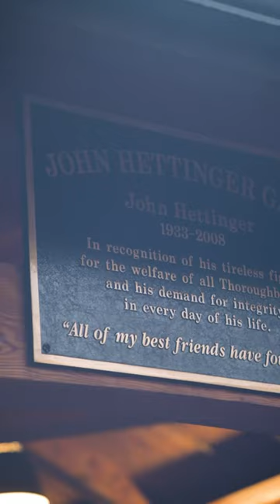Finishing touches ahead of FasigSaratoga. ✨